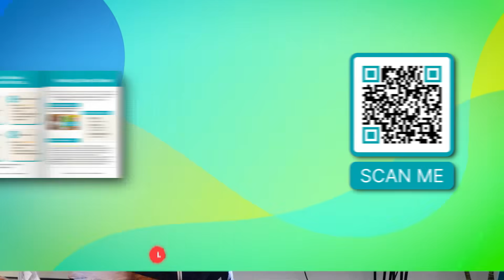When Estrogen Drops, These Brain Chemicals Go With It | Dr. Mindy Pelz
REFERENCES:

A 2019 study in Clinical Practice & Epidemiology in Mental Health found that women have more oxytocin than men. It makes us warmer and more emotionally sensitive.

But according to a 2024 review in the Journal of Endocrinology, oxytocin levels decline alongside estrogen when we go through menopause.

A 2021 study in the journal Neuroscientist found that volunteering, generosity, and other altruistic behavior boosts your oxytocin, as well as the oxytocin of the people you help.

A groundbreaking 2015 study by neuroeconomist Paul Zak, published in the journal Cerebrum, showed that emotionally compelling stories boost oxytocin in both the storyteller and the listener.

A 2022 study in Psychoneuroendocrinology found that when people practice loving-kindness meditations, a practice of going within and directing warmth and compassion toward yourself, they experience a significant increase in plasma oxytocin levels.

 A 2019 review in Cell Neuroscience notes that BDNF is good for memory, too. It helps you encode memories faster and remember things more quickly.

A 2014 review in JAMA Neurology found that BDNF is also neuroprotective. High BDNF keeps your brain cells healthy and slows brain aging.

 A 2024 study found that weightlifting, cardio, and yoga all caused immediate increases in BDNF that lasted for several hours.

A 2022 review in Frontiers in Neuroendocrinology found that intermittent fasting is another way to increase BDNF.  The review found that shorter daily fasts (around 16+ hours) can enhance BDNF and cognitive performance.

According to a 2025 meta-analysis in Brain Sciences, simply going for a walk increases BDNF, too. You don’t get quite as big a boost as you do from exercise, but consistent daily walking is still a powerful (and easy!) way to get more BDNF.

A 2022 review in the Journal of Neurology found that a low-dose melatonin supplement significantly improves sleep quality with no negative effects.

A 2019 review in Chronobiology International found that blue light exposure before bed lowered melatonin, decreased deep sleep, and increased wakefulness throughout the night.

A 2010 study in the Journal of Clinical Endocrinology and Metabolism found that even normal room light exposure can decrease melatonin release by up to 80%.

Let's be friends!